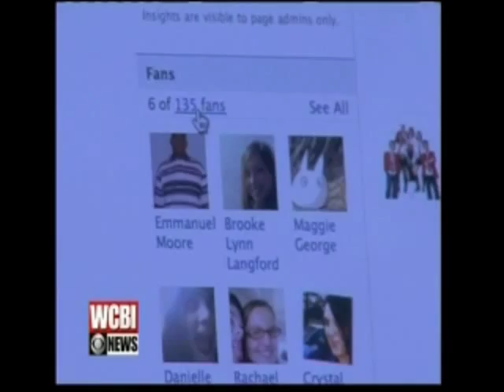Starkville Schools Uniform news story - WCBI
WCBI News story on the Starkville School District uniform policy.  Story aired on January 12, 2010.